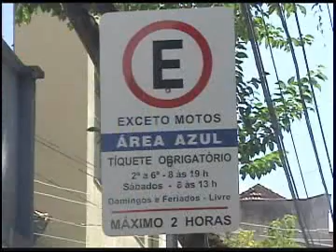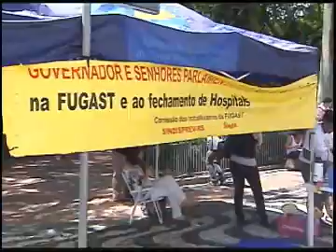Ulbra Notícias - 02 de março de 2011 Bloco 1 de 2